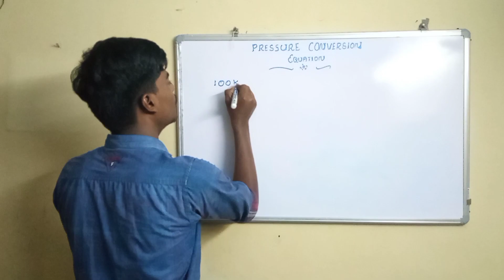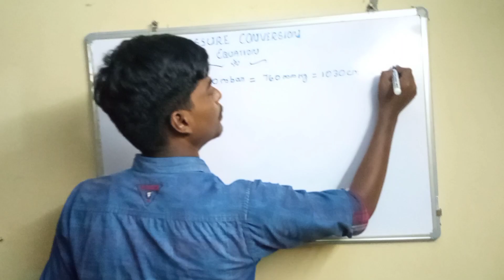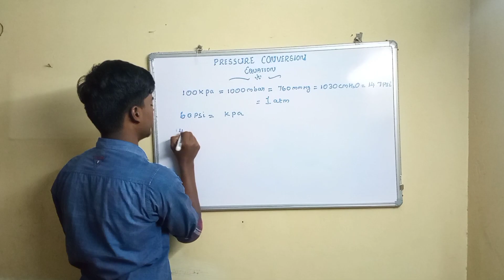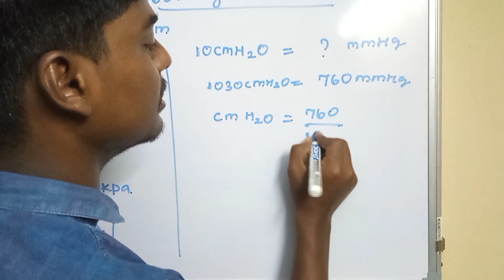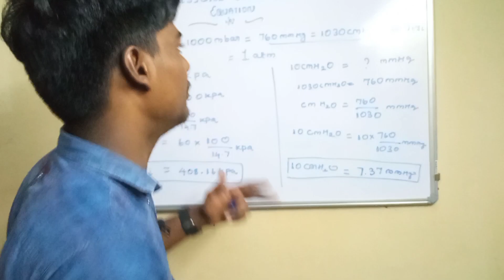pressure conversion equation in tamil/ paramedicogenisis/ pressure units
I am Riyaskhan, I do a Bsc operation theater and anaesthesia technology, this video is about how to easily convert a pressure in one unit to another unit exclusively in tamil

100kpa= 1000 mbar= 1030 CmH20= 760 mmHg = 14.7 psi=1 atmosphere pressure

respiratoty system
tamil medical
tamil paramedicogenisis
physiology in tamil
anatomy in tamil
biochemistry in tamil
pathology in tamil
pharamacology in tamil
microbiology in tamil
anaesthesiology in tamil
emergency medicine in tamil
icu management in tamil
surgery in tamil
operation theater in tamil
operation theatre technology in tamil
anaesthsia technology in tamil
critical care technology in tamil
emergency and trauma care in tamil
accident and emergency care in tamil
perfusion tech in tamil

cardiovascular system in tamil
central gas supply
medical air
pipeline system
terminal unit
control panel unit
o2 cylinder in tamil
type of o2 cylinder
liquid oxygen
vaccum insulated evaporater